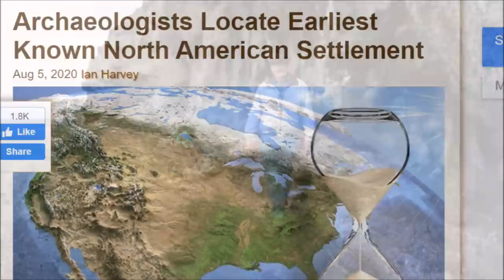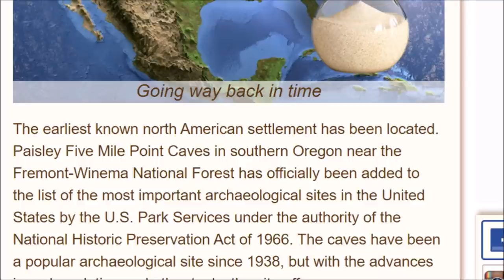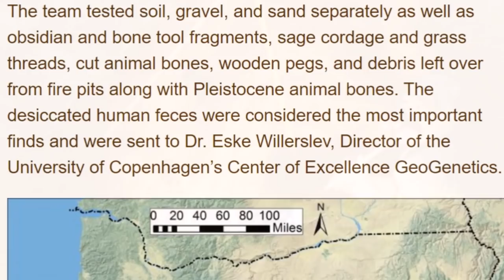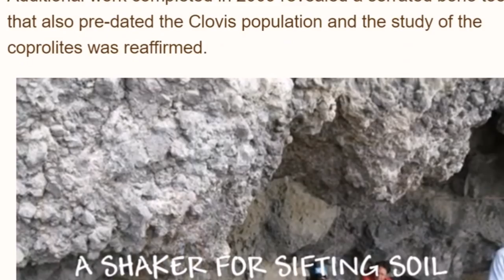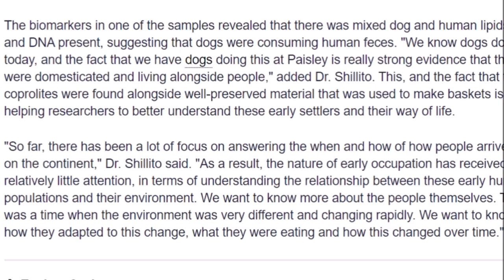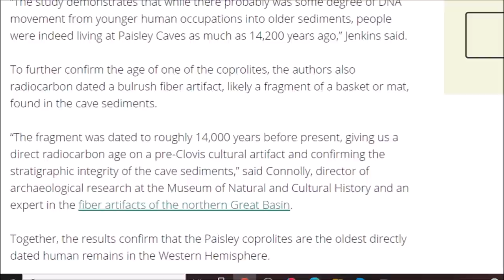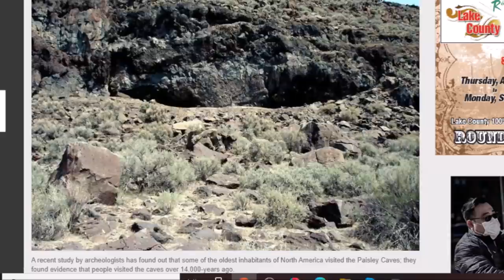Paisley Caves, Oregon ~ 14,000+ Year Old Occupation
Real ancient America.  New scoop on ancient poop.  The Paisley Caves site in Oregon first discovered in the 1930's has been recently found to have good evidence of human occupation that pre-dates the Clovis, between 14,000 and 15,000 years ago.

12/17/20